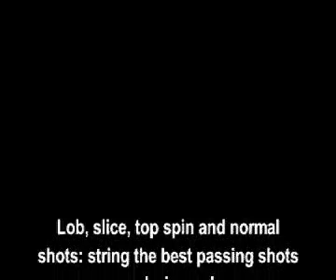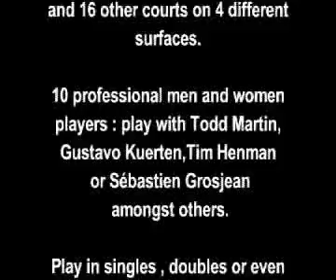NGT: Next Generation Tennis - Roland Garros 2002 (E3 trailer)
Sportovní tenisový simulátor z roku 2002.

Vývojář: Carapace
Vydavatel: Wanadoo Edition
Český distributor: CD Projekt (české titulky)